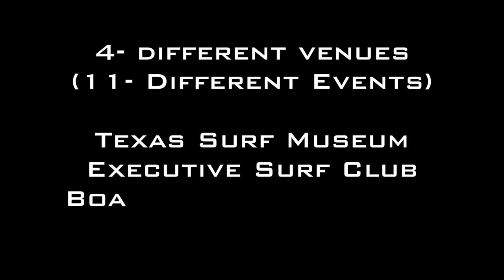CINCO DE MAYO PRO 2016 TEASER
We are very excited to announce the 3rd annual Cinco de Mayo Longboard Pro presented by James Greer Foundation, Atomic Omelette & Grill and Co-sponsored by the Texas Gulf Surfing Association, SUPATX, Texas A&M CC Islanders Volleyball Team, Texas Surf Museum and Boathouse Bar & Grill. This is the only Pro/Am contest held on the Texas Coast and pays out the only cash purse in the Lone Star State . Located on site at 4-different venues over the course of 4-days. The main events being held at the North Packery Channel in Corpus Christi, TX starting Saturday, May 7-8, 2016. Thursday 4-7pm starts up a meet and greet, Legends autograph session, press conference and live music at the Texas Surf Museum-Executive Surf Club. Friday (11am N.Pack Jetty) South Texas Lighthouse for the Blind Surf Clinic. SUP Expo at BoatHouse Bar & Grill (2pm) The Cinco 2016 sign-up and welcome party friday evening back at the Boathouse at 6pm on North Padre Island and saturday night with the awards ceremony. All Surfing-SUP-Beach Volleyball & Beach Horseshoe events will be held for 2-days at N.Packery Channel. If you need more info or are interested in becoming a sponsor- volunteer contact us at 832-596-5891or Check-us out Proceeds to benefit the TGSA and the James Greer Foundation memorial scholarship fund.